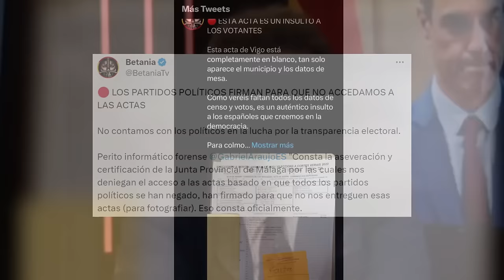💥Destapamos el secreto💥: Por qué los partidos firman contra el acceso a las actas del PUCHERO 23J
💥Destapamos el secreto💥: ¿Por qué los partidos firman contra el acceso a las actas del PUCHERO 23J? Elecciones transparentes ha denunciado que los partidos políticos han firmado para que no puedan hacer el escrutinio general y de esta forma no descubrir más irregularidades en las elecciones del 23j. El escándalo continúa.